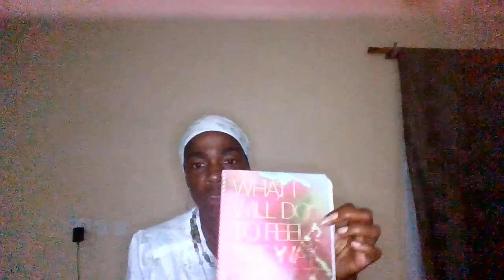Tools You need to begin this Spiritual Journeyl?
"TOOLS"
Tools Who?
 Tools for your journey
 In this video I offer tips on what you should have at your fingertips. The importance of these tools will afford you the opportunity to analyze & reflect on your journey
anchor.fm/SpiritKnocks4BrooklynMosaicPodcast